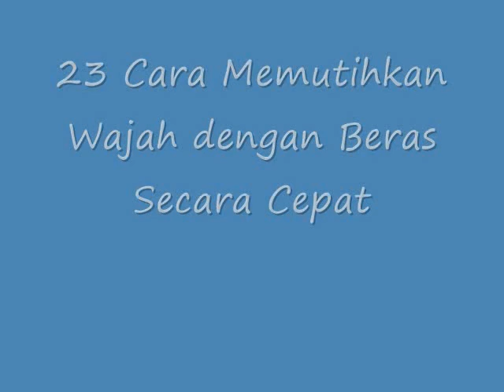LUAR BIASA!! Inilah 23 Cara Memutihkan Wajah dengan Beras Secara Cepat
Cara Memutihkan Wajah dengan Beras Secara Cepat